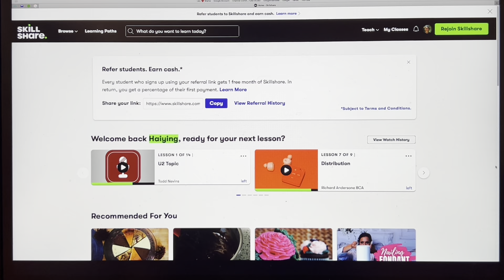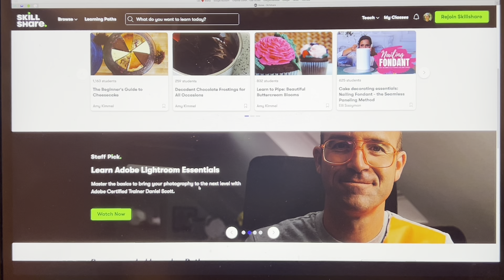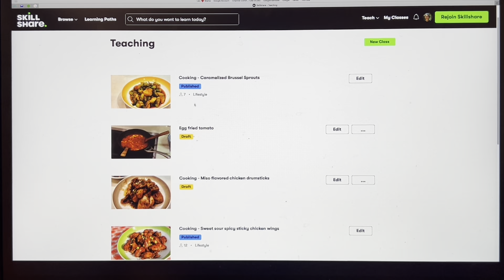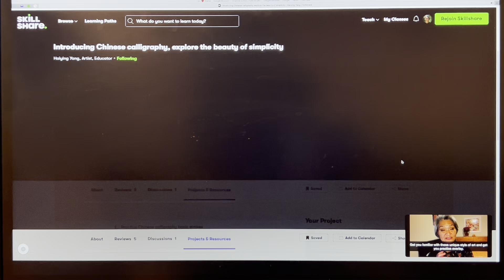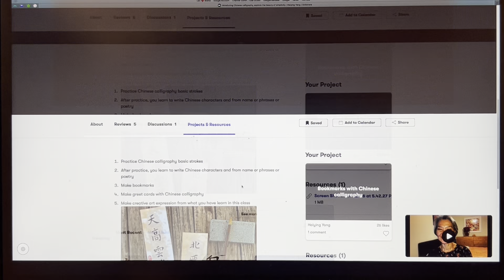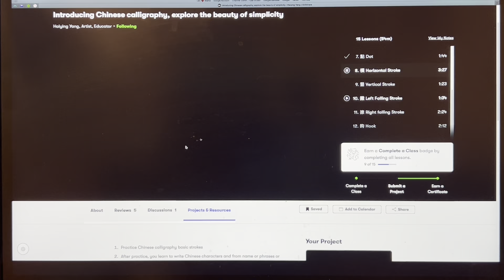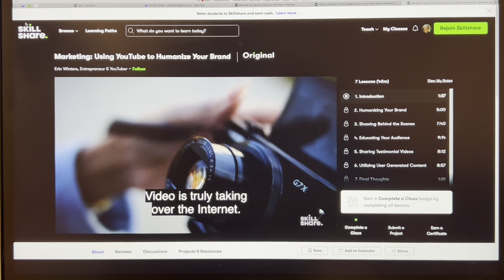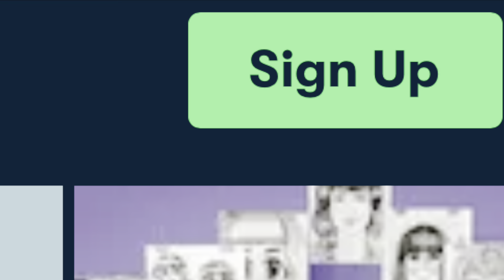The story of my teaching and learning on Skillshare